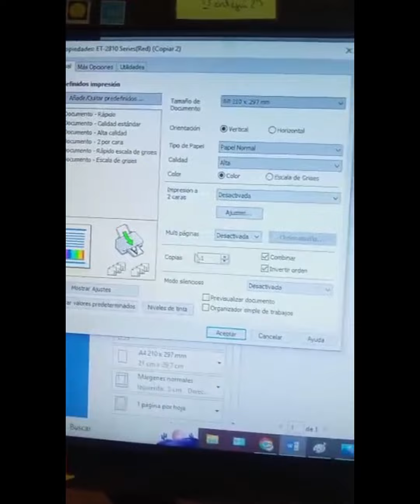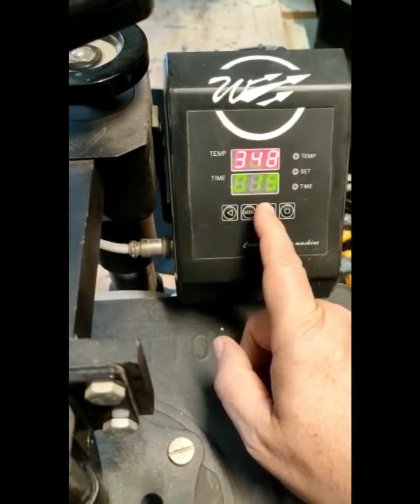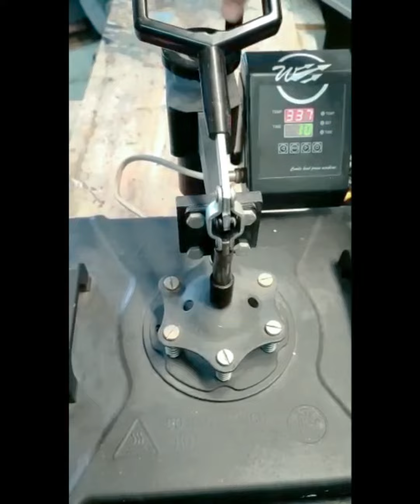Negocio rentable de camisetas con poco dinero 2023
Las camisetas son prendas de vestir que nunca pasan de moda y siempre están presentes en el armario de cualquier persona. Por esta razón, emprender un negocio relacionado con las camisetas puede ser una excelente idea. Si no cuentas con un gran capital inicial, no te preocupes, existen numerosas opciones de negocios rentables de poca inversión sobre camisetas. A continuación, te presentamos algunas ideas para que puedas elegir la que más se adapte a tus necesidades.

Existen numerosas ideas de negocios rentables de poca inversión sobre camisetas. Solo necesitas encontrar aquella que más te apasione y se adapte a tus habilidades y recursos. Las camisetas son prendas versátiles que siempre estarán en demanda, por lo que es una excelente oportunidad para emprender. ¡No dudes en poner en marcha tu idea de negocio!

Si te gusta mi trabajo dame un Like.

Me encanta trabajar con las manos , desarrollar cosas, ver como crecen , tocar la madera,el metal,... sentir como toman forma y cansarme , cansarme de trabajar con lo que más me gusta..